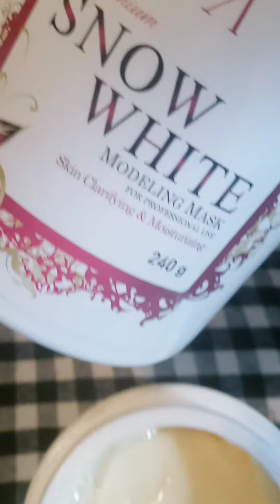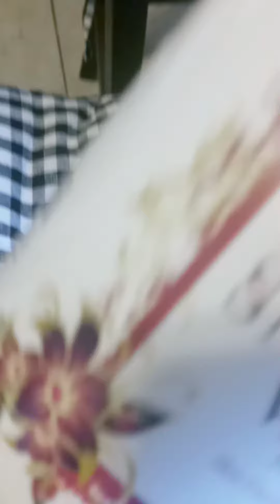Snow White brand Ambassadors are needed to try our products for free USA ONLY 4133093254